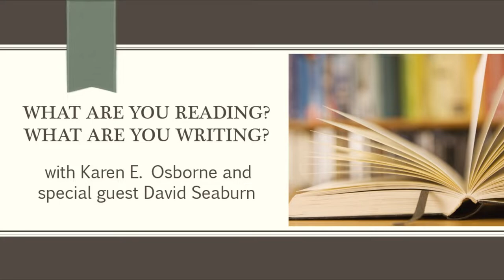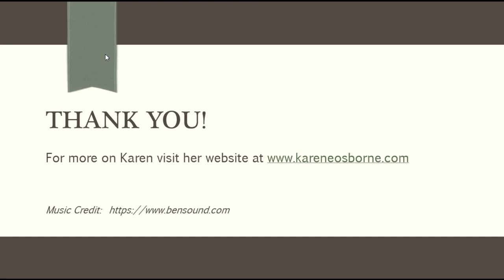What are You Reading? What are You Writing? with David Seaburn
For more on Karen:
Facebook: Karen E. Osborne Author